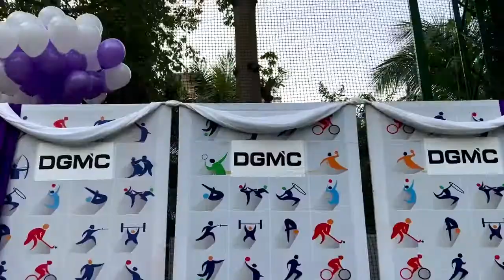DGMC's Annual Sports Day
Celebrating Sportsmanship and Unity: Highlights from DGMC's Annual Sports Day